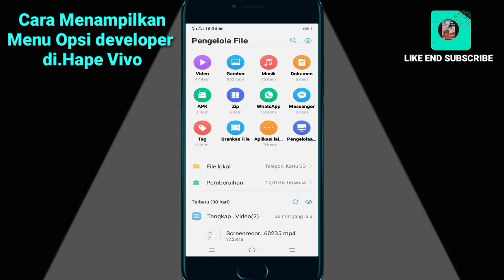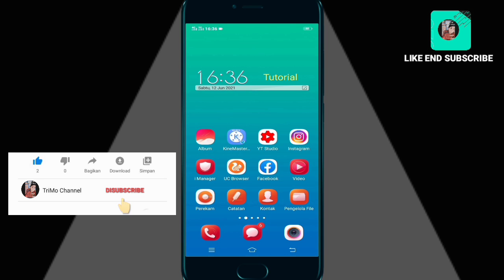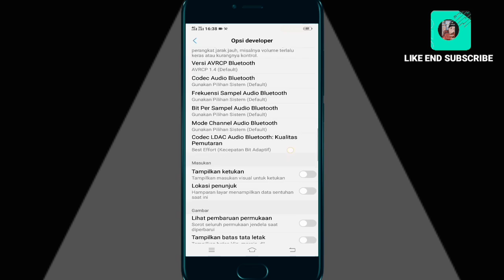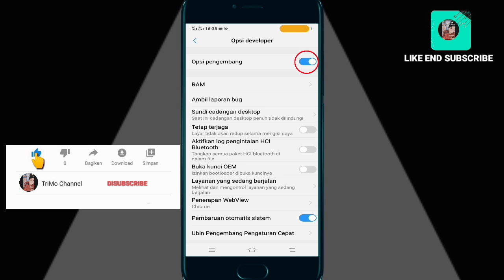Cara Menampilkan Menu Opsi developer Vivo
Assalamualaikum wr. Wb. Oke Sob di video kali ini saya berbagi trik ya itu. Cara menampilkan menu opsi developer vivo.

Nah bagi teman-teman yang handphone nya belum aktif atau belum ada menu opsi developer atau opsi pengembang.maka video ini saya memberikan caranya agar bisa menampilkan opsi developer.

Nah simak video nya sampai habis.

Dan jangan lupa. Tekan tombol. Terima kasih kunjungan nya.